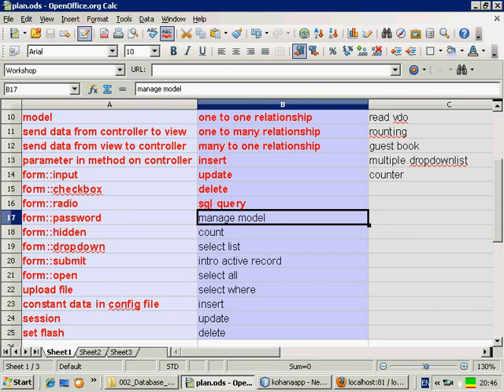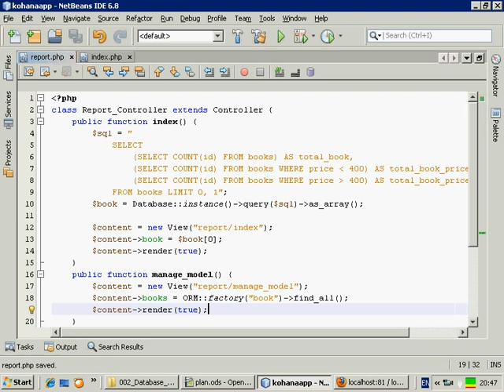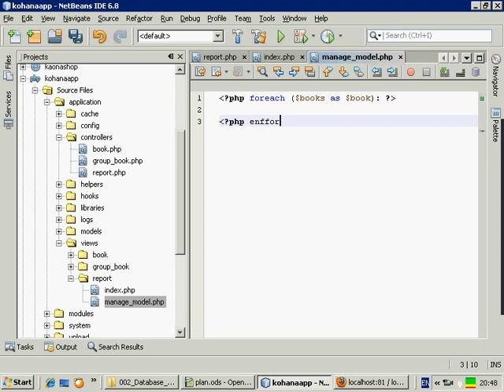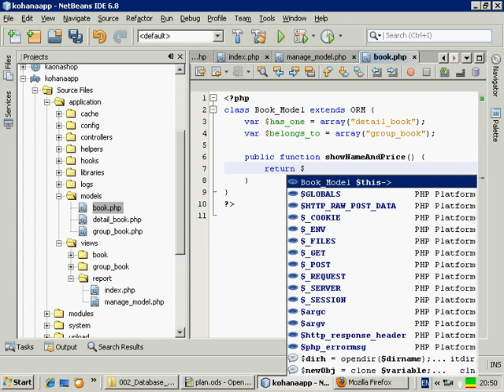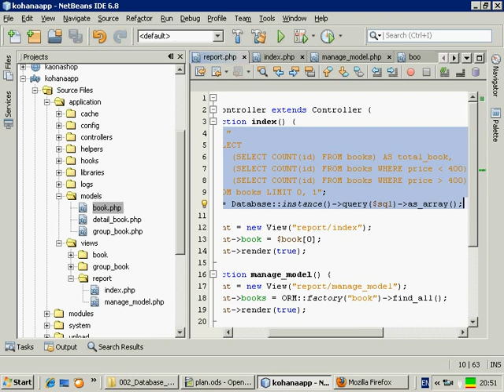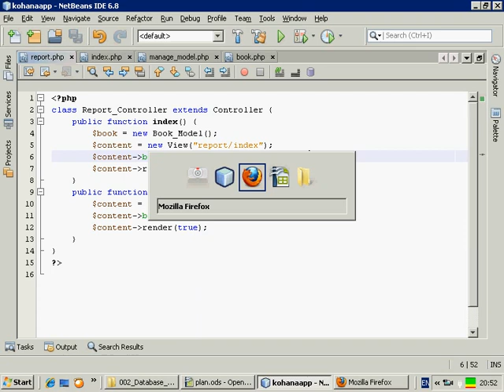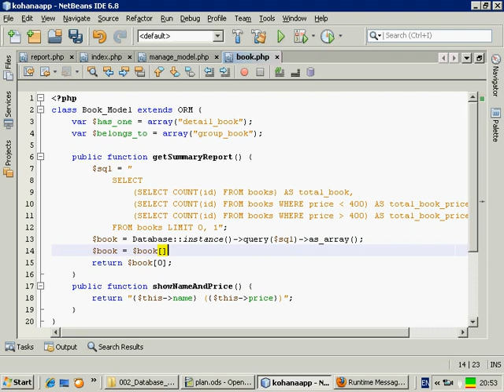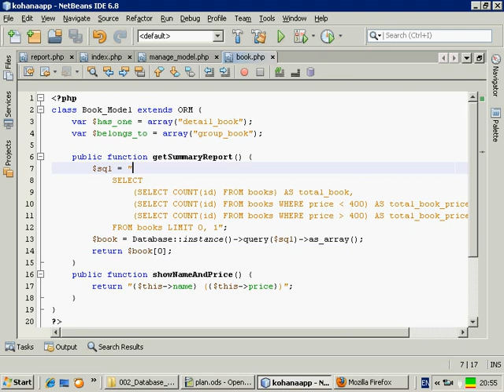15 manage model : javathailand